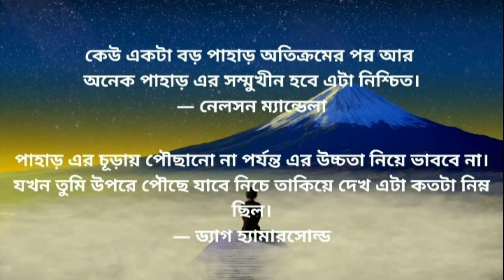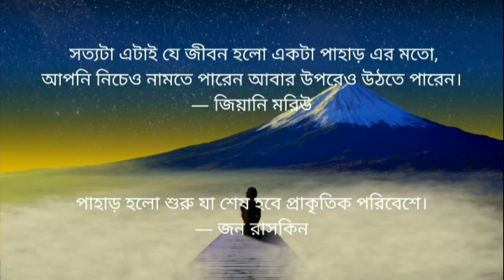বাংলাতে অনুপ্রেরনামূলক বানী ও উক্তি|(BENGALI INSPIRATIONAL SAYINGS AND QUOTES)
বাংলায় অনুপ্রেরনামূলক বানী ও উক্তি ভিডিওটি উপভোগ করুন ও আনন্দ নিন।